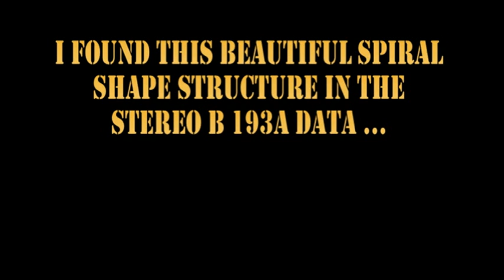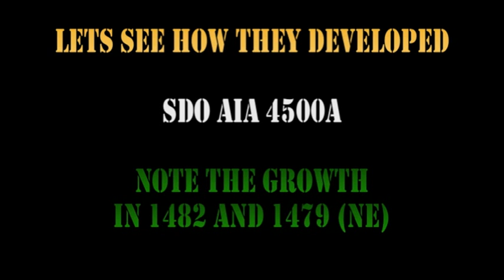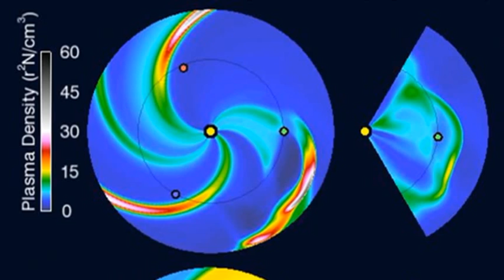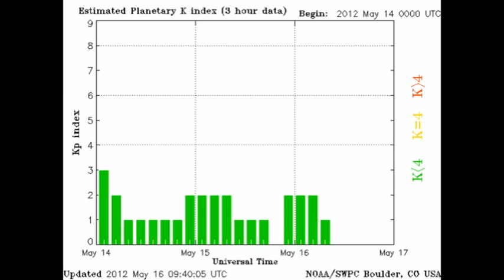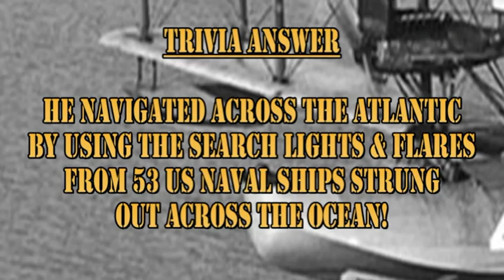THE SUN TODAY: 16 May 2012 -- SPIRAL